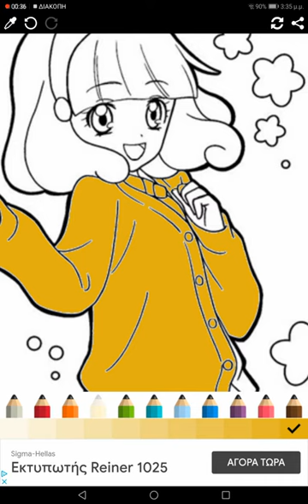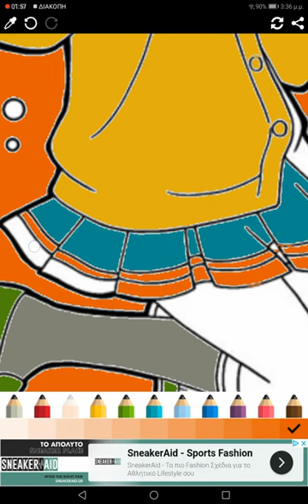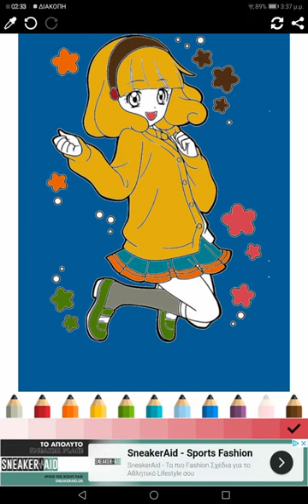Glitter force theme song